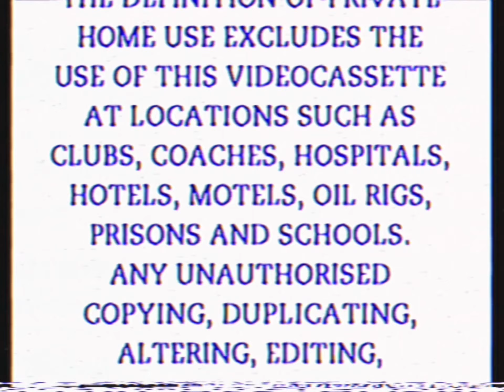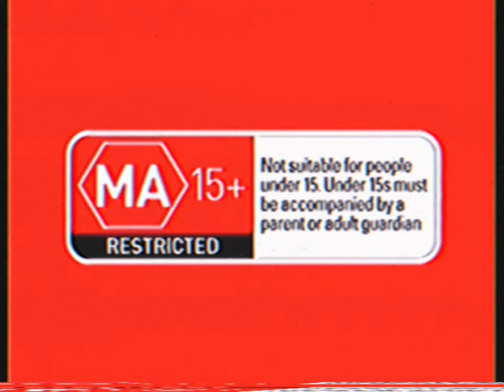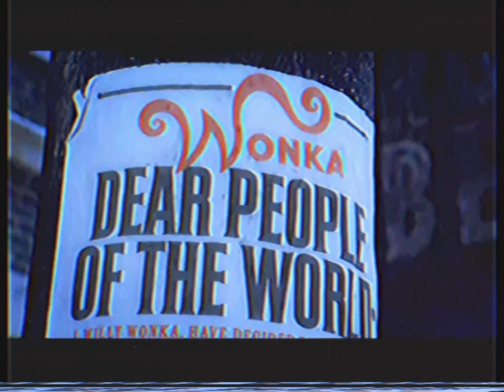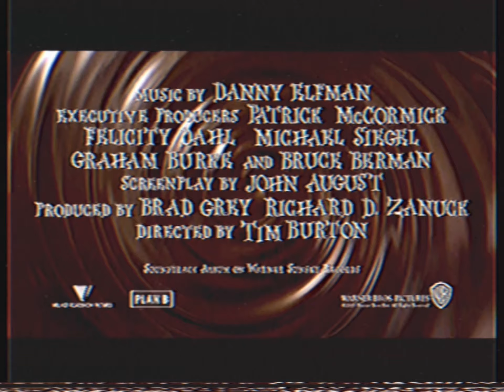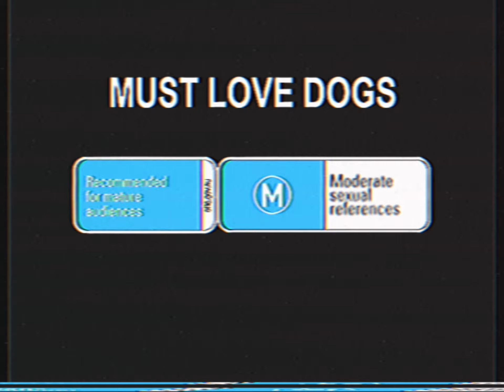Opening To Must Love Dogs 2006 VHS Australia